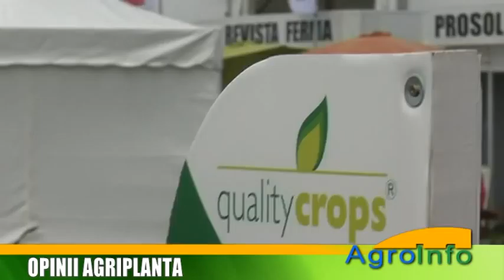QUALITY CROPS AGRO la AgriPlanta 2011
Opinii de la AgriPlanta 2011 - Interviu cu Alina Volentiru, director de marketing QUALITY CROPS AGRO